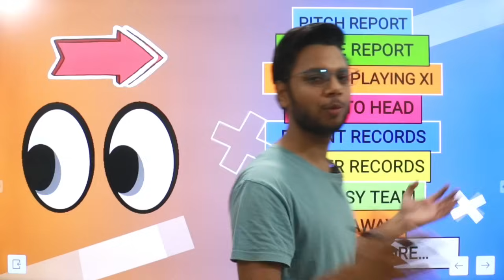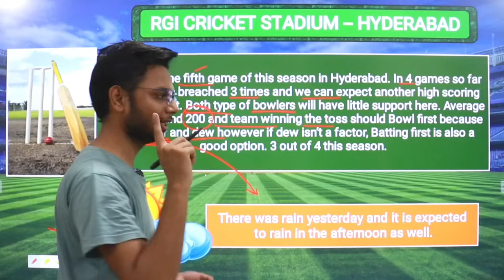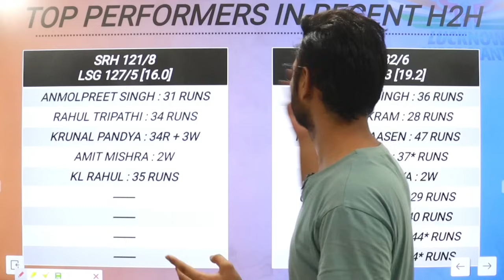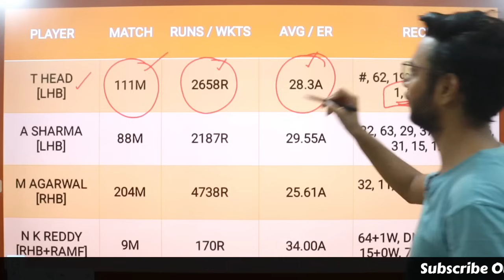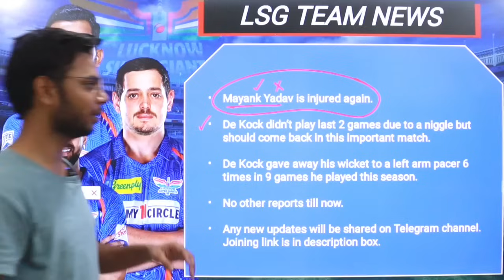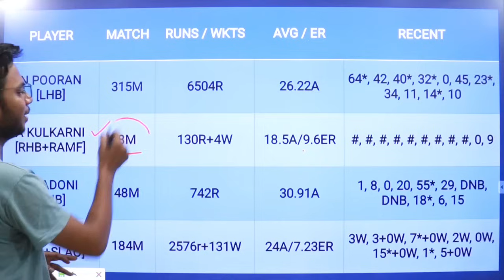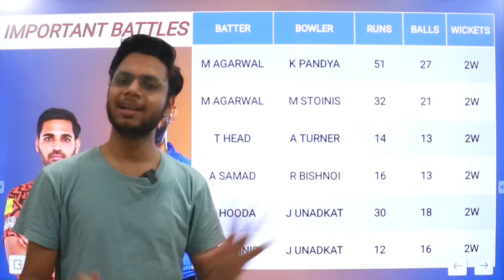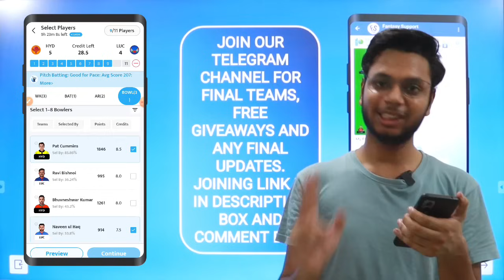SRH vs LKN Dream11 Prediction Today | SRH vs LSG Dream11 Team 2024 | SRH vs LSG Dream11 Grand League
About This Video : This video is all about SRH vs LSG Dream11 Prediction. I am going to tell you some big news regarding Sunrisers Hyderabad vs Lucknow Super Giants match. In this video I am going to talk about LSG vs SRH Dream11 Match venue, Pitch Report, Players, Grand League Tips, Small League Tips, GL Teams, SL teams, Many Other Things.

SRH vs LSG Paid Teams
SRH vs LSG 11 Teams
SRH vs LSG Mega League
SRH vs LSG GL Teams
SRH vs LSG Winning Team
SRH vs LSG Match Analysis
SRH vs LSG Match Tips
SRH vs LSG GL
SRH vs LSG Dream11 Grand League
SRH vs LSG Dream11 News
SRH vs LSG Dream11 Grand League Teams
LSG vs SRH
LSG vs SRH Dream11
LSG vs SRH Dream11 Team
LSG vs SRH Dream11 Team Today
LSG vs SRH Dream11 Prediction
LSG vs SRH Match Prediction
LSG vs SRH Match Preview
LSG vs SRH Dream11 Team Prediction
LSG vs SRH Dream11 Grand League
LSG vs SRH Grand League
LSG vs SRH Grand League Teams
LSG vs SRH Fantasy Tips
LSG vs SRH Fantasy News
LSG vs SRH Mega League
LSG vs SRH GL Teams
LSG vs SRH Winning Team
LSG vs SRH Match Analysis
LSG vs SRH Match Tips
LSG vs SRH GL
LSG vs SRH Dream11 Grand League Teams
SRH vs LKN
SRH vs LKN Dream11
SRH vs LKN Dream11 Team
SRH vs LKN Dream11 Team Today
SRH vs LKN Dream11 Prediction
SRH vs LKN Match Prediction
SRH vs LKN Match Preview
SRH vs LKN Dream11 Team Prediction
SRH vs LKN IPL 2024
SRH vs LKN Dream11 Grand League
SRH vs LKN Grand League
SRH vs LKN Grand League Teams
SRH vs LKN 11 Teams
SRH vs LKN Mega League
SRH vs LKN GL
SRH vs LKN Dream11 News
SRH vs LKN Dream11 Grand League Teams
Dream11 Team
Dream11 Prediction
Fantasy Support
Dream11 Team Today
Dream11 Newst
FCG
Anurag Dwivedi
Cricinformer
Cric11Forecast
Fantasy Buzz
Logical Fantasy Trick
Sunrisers Hyderabad vs Lucknow Super Giants Dream11
Sunrisers Hyderabad vs Lucknow Super Giants Dream11 Team
Sunrisers Hyderabad vs Lucknow Super Giants Dream11 Prediction
Sunrisers Hyderabad vs Lucknow Super Giants Match Preview
Sunrisers Hyderabad vs Lucknow Super Giants Match Prediction
Dream11 Cricket
My11Circle
Playerzpot
Vision11
MPL Fantasy
Dream 11
Lucknow Super Giants vs Sunrisers Hyderabad Dream11
Lucknow Super Giants vs Sunrisers Hyderabad Dream11 Team
Lucknow Super Giants vs Sunrisers Hyderabad Dream11 Prediction
Lucknow Super Giants vs Sunrisers Hyderabad Match Preview
Hyderabad vs Lucknow Dream11 Team
Hyderabad vs Lucknow Match Prediction
Hyderabad vs Lucknow Dream11
Hyderabad vs Lucknow Match Preview
Lucknow vs Hyderabad Dream11 Team
HYD vs LSG My11Circle
HYD vs LSG My11Circle Team
HYD vs LSG My11Circle Team Today
HYD vs LSG My11Circle Prediction
HYD vs LSG Match Prediction
HYD vs LSG Match Preview
HYD vs LSG My11Circle Team Prediction
HYD vs LSG IPL 2024
HYD vs LSG My11Circle Grand League
HYD vs LKN Vision11
HYD vs LKN Vision11 Team
HYD vs LKN Vision11 Team Today
HYD vs LKN Vision11 Prediction
HYD vs LKN Vision11 Team Prediction
HYD vs LKN Vision11 Grand League